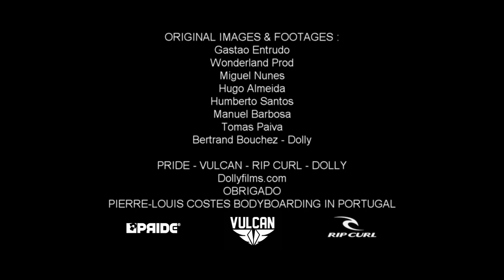DREAM IN PORTUGAL (Obrigado movie re-edited)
ORIGINAL IMAGES & FOOTAGES :
Gastao Entrudo
Wonderland Prod
Miguel Nunes
Hugo Almeida
Humberto Santos
Manuel Barbosa
Tomas Paiva
Bertrand Bouchez - Dolly

PRIDE - VULCAN - RIP CURL - DOLLY
Dollyfilms.com
OBRIGADO // PIERRE-LOUIS COSTES BODYBOARDING IN PORTUGAL